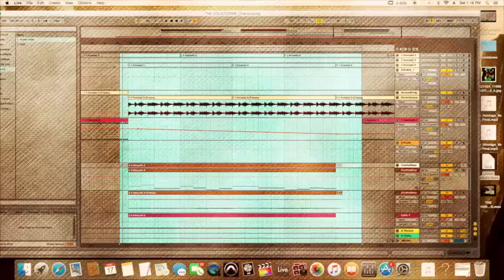CountDown Strings passage.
Using Ableton live for string arrangement in "The Countdown"